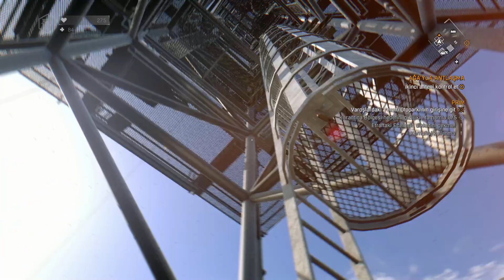Dying Light 2015 Gameplays Walkthrough PS4-XBOX,ONE-[PC]Steam Part-3